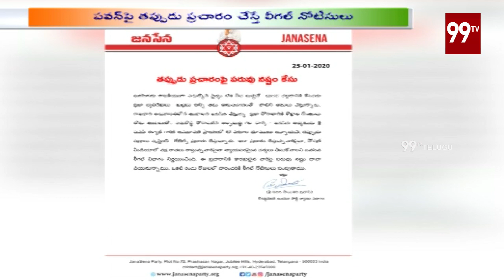పవన్ పై తప్పుడు ప్రచారం చేస్తే పరువు నష్టం కేసు | Pawan Kalyan Latest News | 99 TV Telugu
Pawan Kalyan Latest News. Pawan kalyan janasena leaders fires.